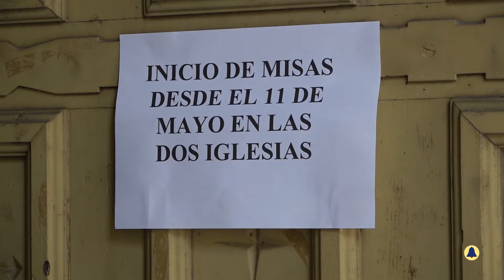templo da veracruz misas reguladas en asistencia